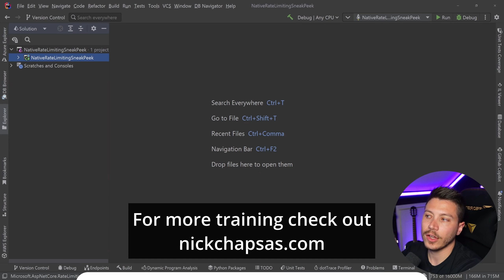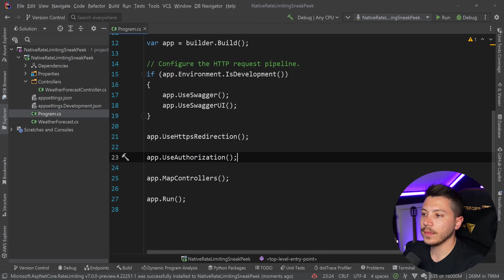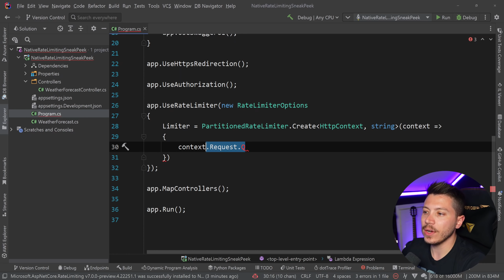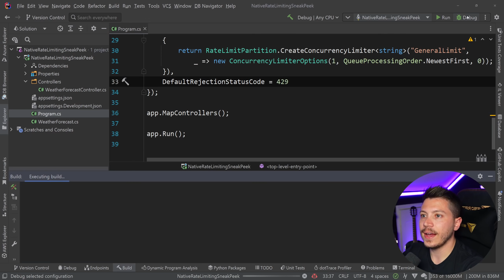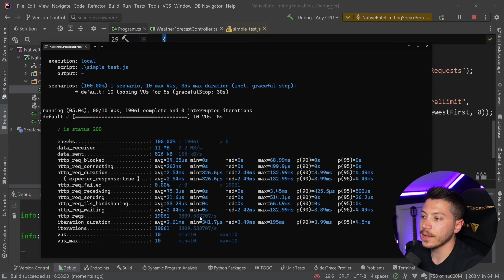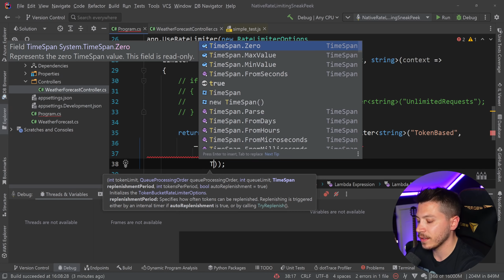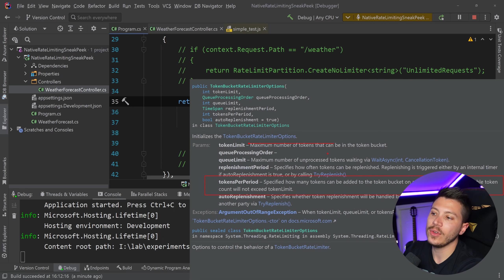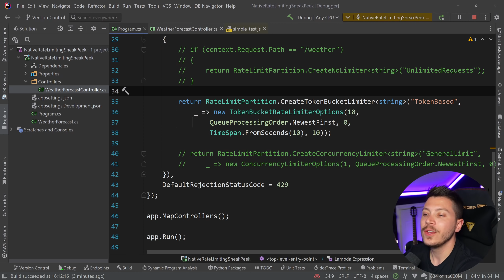The NEW Rate Limiter of .NET 7 is AWESOME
Hello everybody I'm Nick and in this video I will introduce you to the brand new rate limiting functionality that was introduced in .NET 7. Like with anything that is in preview, this is subject to change but we will take a look at the concepts behind the rate limiting itself which will stay the same.